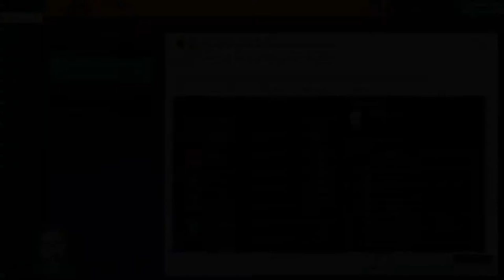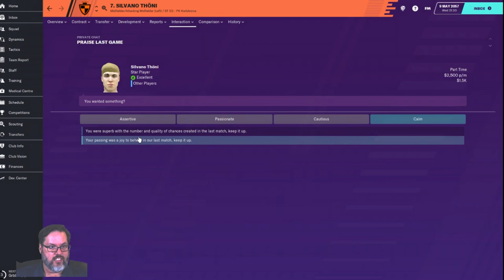Climbing the Ladder - An FM20 Journey - FK Karlskrona Club 5 Ep. 7 - Blitz